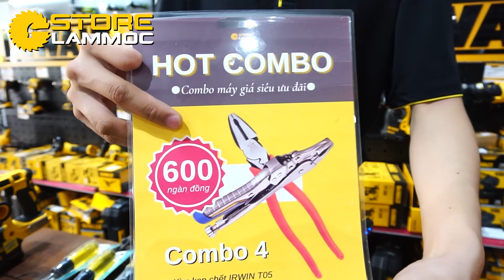Gian hàng combo nay đã có mặt tại Store Làm Mộc | anh em mua hàng nay đã luôn có khuyến mãi quà tặng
Gian hàng combo gồm những combo siêu hot siêu thơm không đâu có
💤 Thời gian làm Việc: Từ 9h-21h cho thứ 2-7 và riêng CHỦ NHẬT từ 9h đến 18h lịch nghĩ lễ chi tiết anh chị em có thể theo dõi ở Mục CỘNG ĐỒNG hoặc